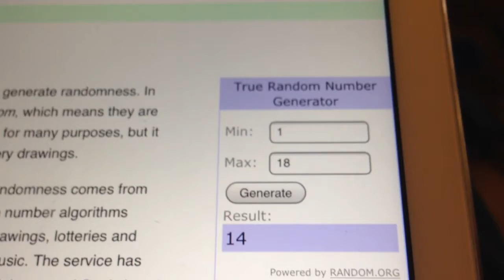3 pops 1 winner